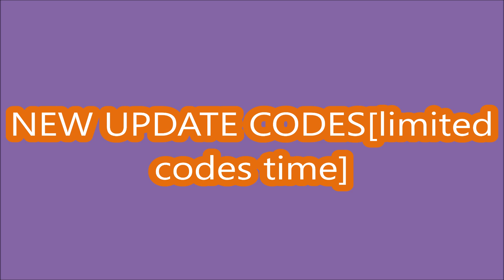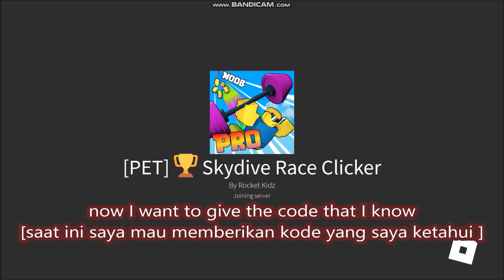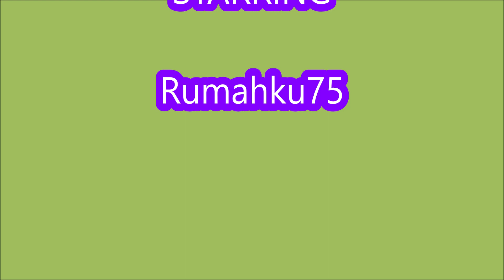*NEW CODES WORK* [PET] Skydive Race Clicker ROBLOX | LIMITED CODES TIME | September 30, 2022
Welcome to skydive clicker
- NEW CODES WORK
-  [PET]